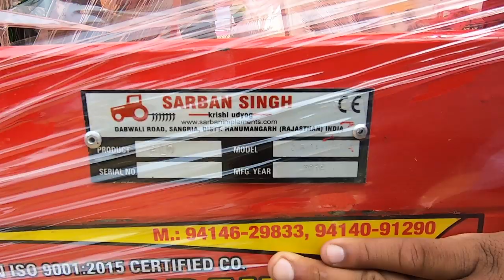All Sarban singh 3, 2MB Plough with price in PAU exhibition